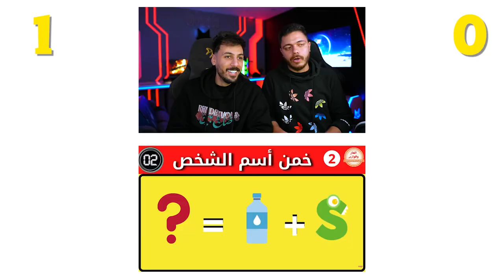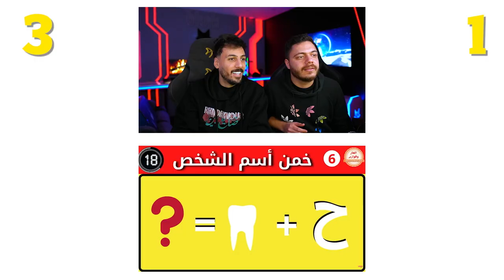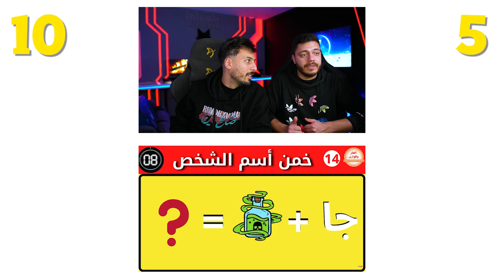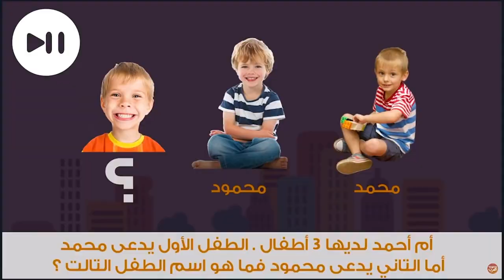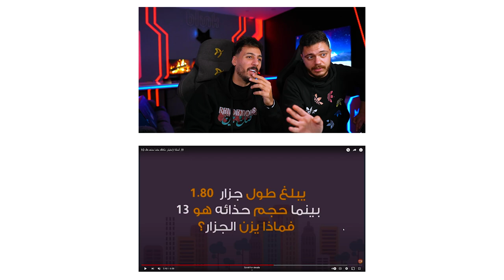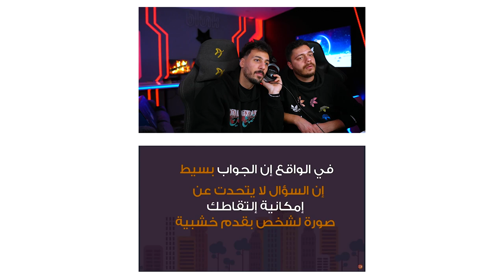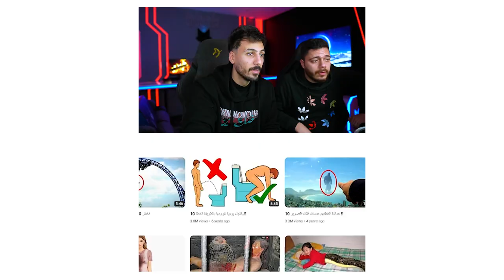١٠ اسئلة حتخليك تعرف انك غبي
@ahmadalshayip قناة مهاوش:
  @abulwess   قناتي الثانية:
👇🏻 روابط ذات صلة
⚠️ ملاحظة هامه ⚠️
الرجاء التبليغ عن حالات التقمص عبر البريد الإلكتروني الرسمي الخاص بالقناة.

⚠️ Important note ⚠️
The official email for this channel for all communications is , any other email address that claims ownership of this channel is fake and trying to impersonate the identity of the owner of this channel. Please report any impersonations directly to us through the official.